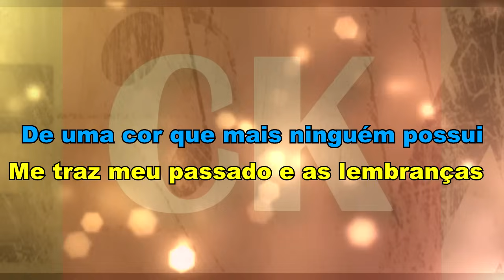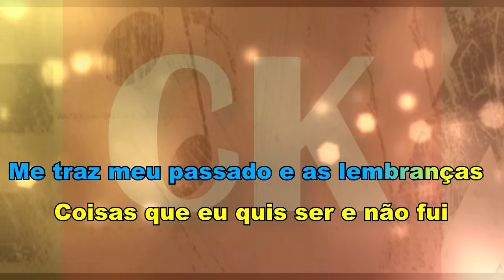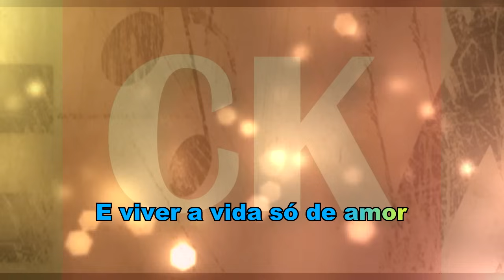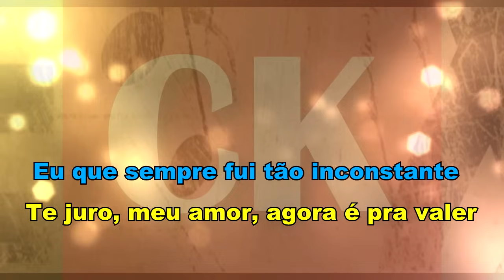Roberto Carlos - Olha Karaokê